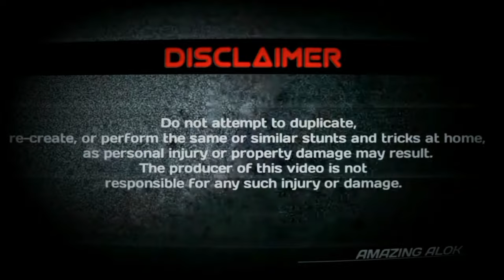Amazing Ideas 🔥 With Cycle Valve